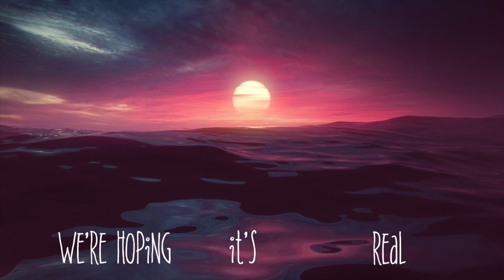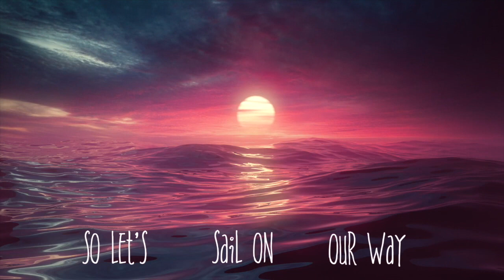Freedream - Sailaway (lyric video)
The first time I listened to Zhenya’s guitar part for Sailaway, it gave me such a strong feeling of both peace and longing.
I sat down right then and wrote the lyric.  The melody came later that night.  It seemed to just appear, like a gift.
Life is short.  We still have today.  Don’t miss it.
Tom

Resources:
LISTEN TO “SAILAWAY” ON APPLE MUSIC: